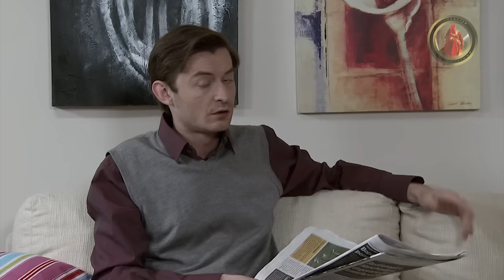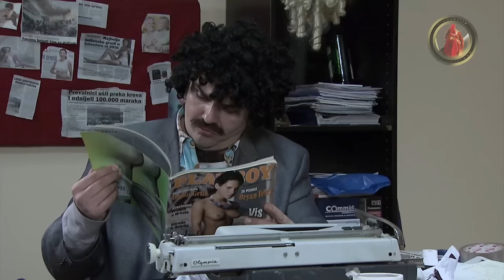Lud, zbunjen, normalan Ep 110 - Trafiking (CIJELA EPIZODA)